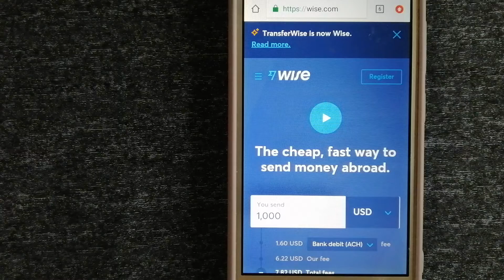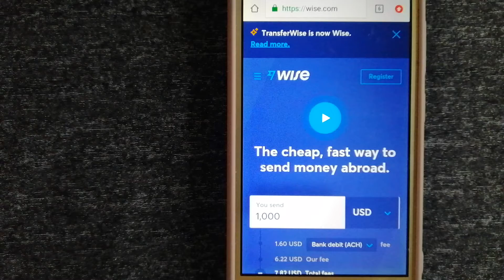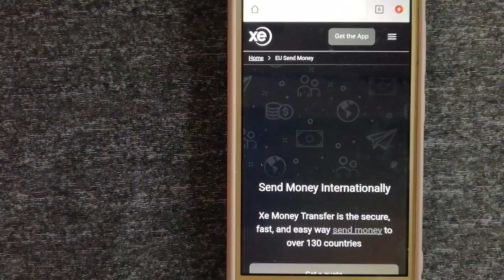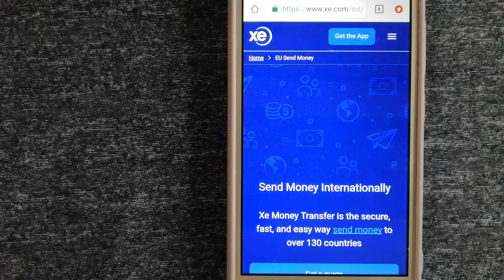🔴 How To Transfer Money Overseas From Indonesia to Hungary 🔴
Hungary (Hungarian: Magyarország [ˈmɒɟɒrorsaːɡ] (audio speaker iconlisten)) is a landlocked country in Central Europe.[2] Spanning 93,030 square kilometres (35,920 sq mi) of the Carpathian Basin, it is bordered by Slovakia to the north, Ukraine to the northeast, Romania to the east and southeast, Serbia to the south, Croatia and Slovenia to the southwest and Austria to the west.